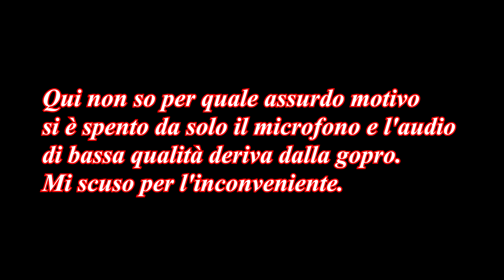HO RIPRESO UN FANTASMA!! ESPLORAZIONE NOTTURNA FINITA MALE!! QUALCUNO O QUALCOSA MI SEGUE!!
Ciao a tutti ragazzi e benvenuti nel mio video.
Questa è stata una delle esplorazioni più bizzarre e pericolose della mia vita.
Sono successi diversi fatti molto strani li in quella zona.
Premessa, non sto dicendo di aver catturato i fantasmi come nelle assurde serie televisive in cui scappa un peto e dicono "addio i fantasmi", però vorrei rendervi partecipi di questo episodio bizzarro che tutt'ora non riesco spiegarmi. Troverete all'interno del video la storia della struttura e le leggende macabre su di essa.
Spero che questo video sia di vostro gradimento, detto ciò vi auguro una buona visione.